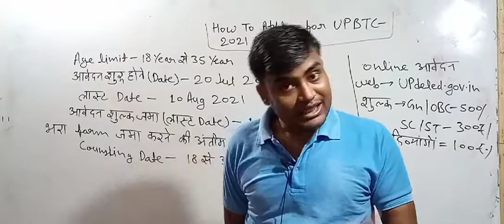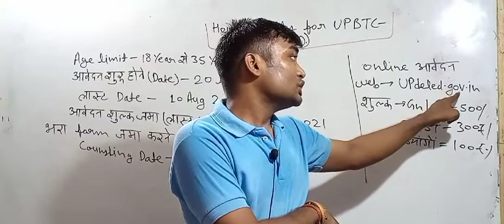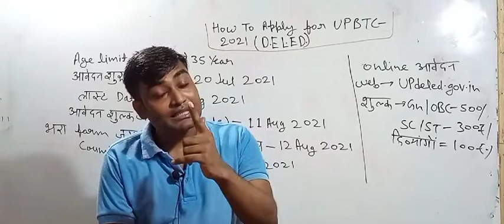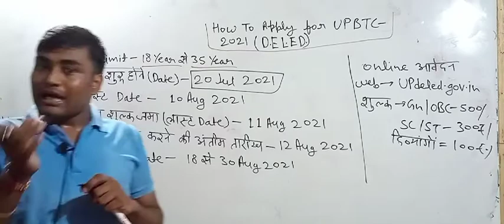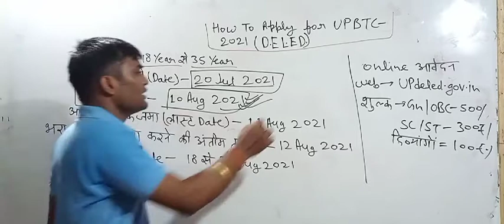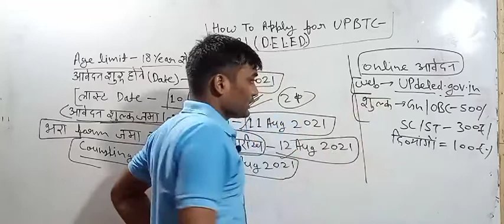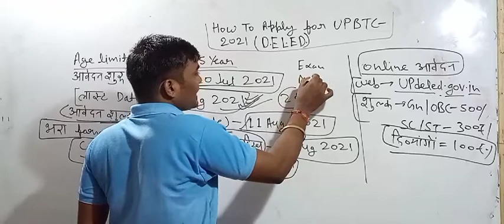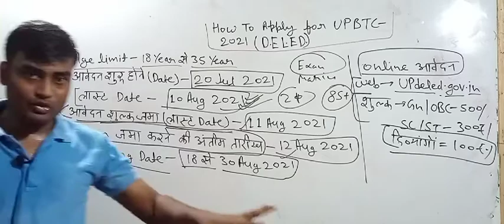HOW to apply for UP BTC 2021(D.El.Ed.)//form apply से लेकर काउंसलिंग तक सब जानें 🤗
up exam EXAM update News 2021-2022